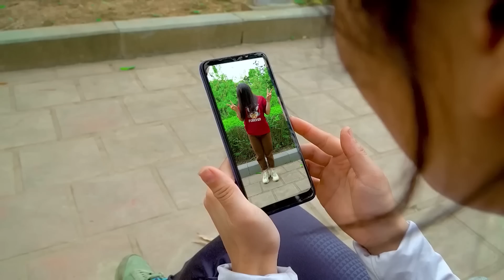SUPERHERO's Story | Team Spiderman In Real Life #3 ( Mansion Battle ) By YOPY HERO